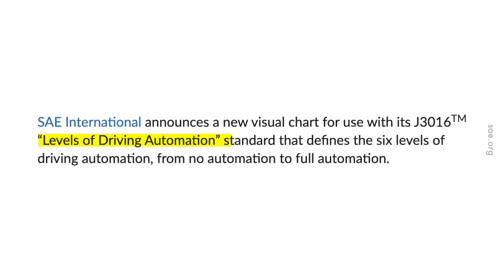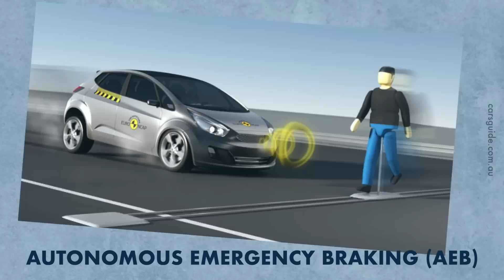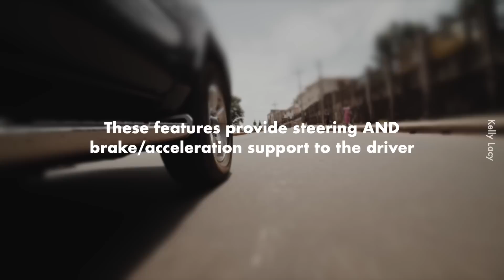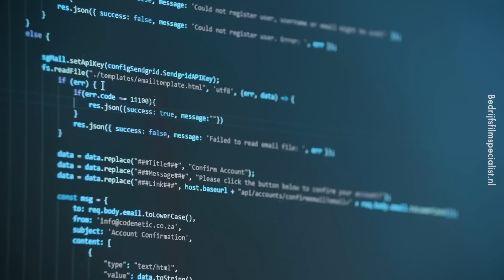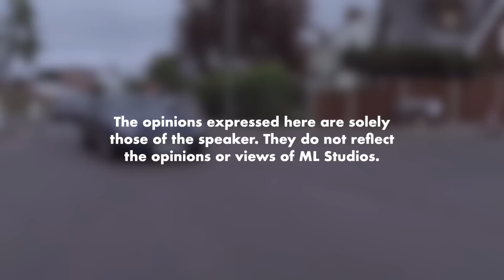5 Darjat Autonomous Car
Ingatkan self-driving car ni ada satu spesies je macam Tesla tu.